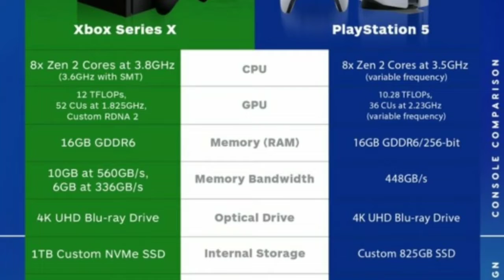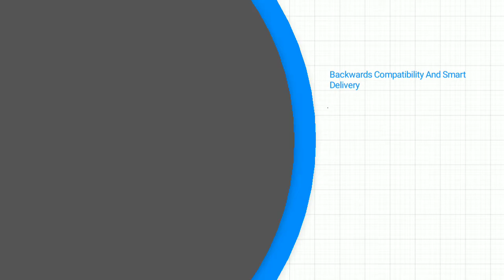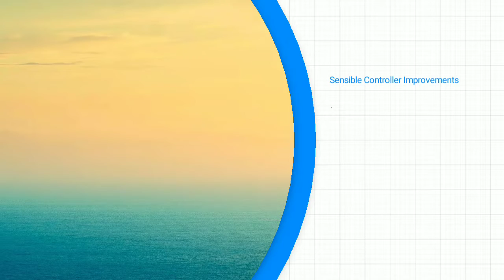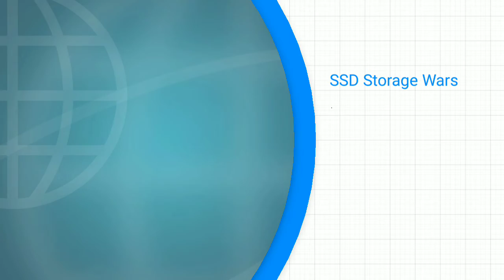Play Station 5 Vs Xbox Series X - Which is better?